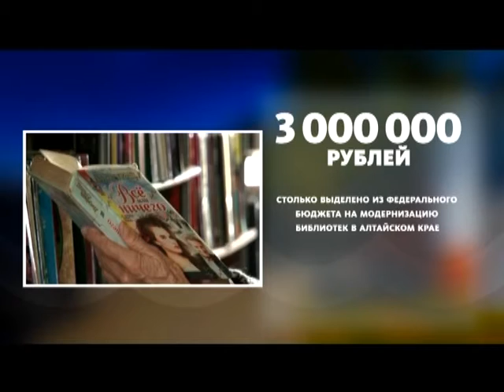Цифра дня. Алтайские библиотеки обновятся